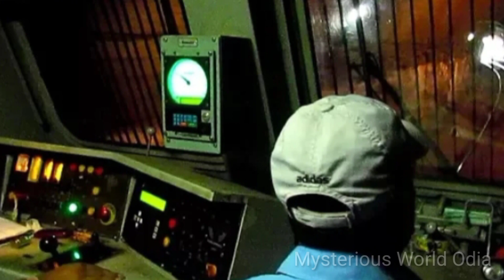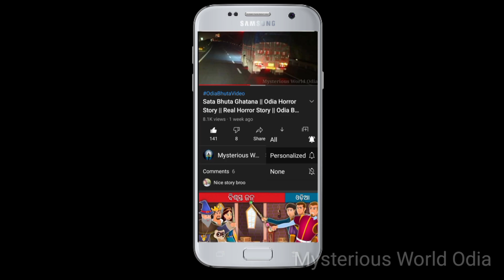Sata Bhuta Ghatana | Odia Horror Story | Real Odia Horror | Odia Bhuta Gapa | ଭୂତ ଗପ | Ep - 12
Today in this Episode-12 We will Talk About The Scary Railway station Horror story in Odia language.

Content writer, Video Editor &  Voice Over By :- Deepak Kumar